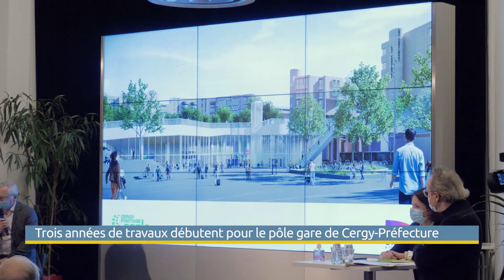Trois années de travaux débutent pour le pôle gare de Cergy Préfecture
Lancé il y a plus de dix ans, le projet de réaménagement de ce pôle va entrer en phase travaux en ce mois de décembre. Objectif : redonner un coup de jeune à un espace vieillissant, et faciliter les échanges entre les différents modes de déplacements.